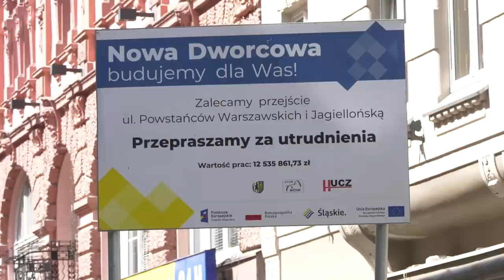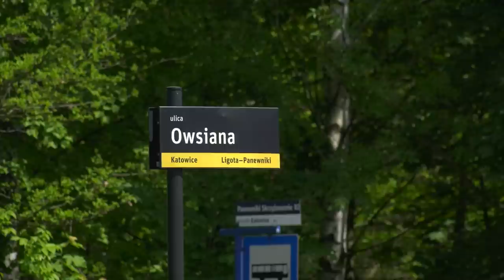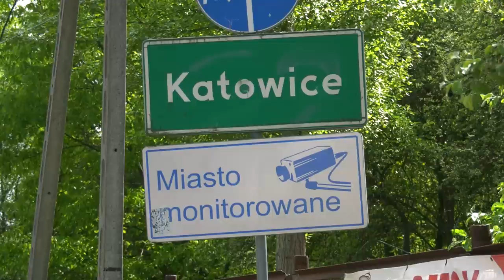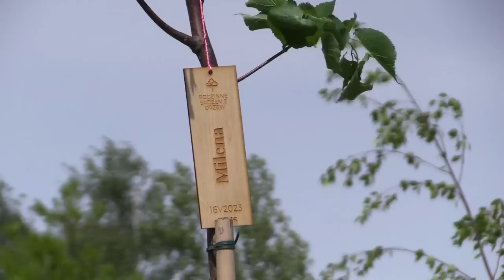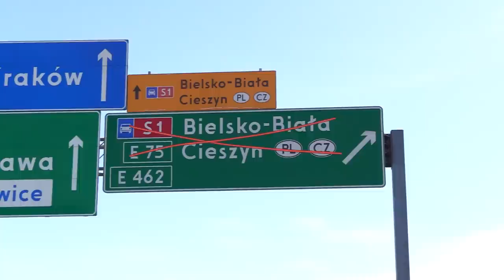TVS SILESIA FLESZ 22.05.2023